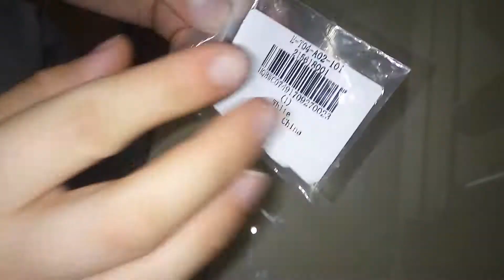3pcs Micro USB to Type-C Adapter